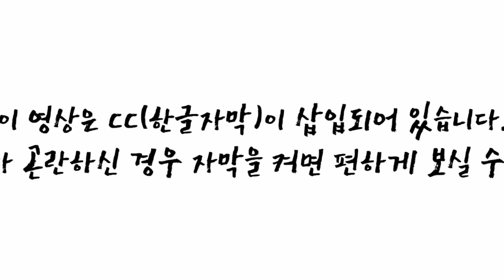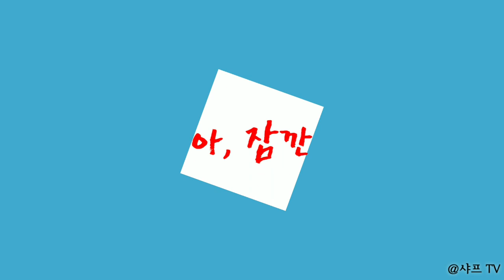[CC한글자막]조선소 SK해운, 그리스 선사 캐피탈 마리타임과 선박 용선 계약문제로 법정 분쟁중!!